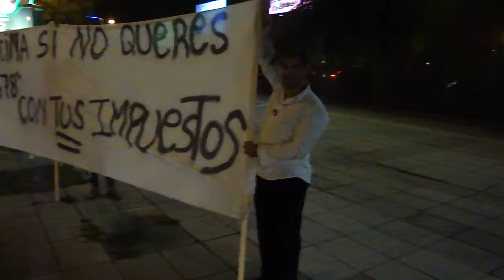Partido Liberal Libertario manifestando contra 6,7,8 (bocinazo)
Manifestación del PL en las puertas de TV Pública en contra de la presencia de un programa de características fascistas y totalitarias como 6,7,8 en la grilla del canal del Estado, cuya subsistencia depende de los impuestos de todos los argentinos.

La manifestación fue una declaración pacífica, sin corte de calles, respetando la libertad de tránsito y sin ataques personales de ningún tipo.

Tampoco fue un pedido de censura, un programa de estas características puede ser parte de cualquier canal o medio privado, financiado totalmente por privados y visto en una pantalla no estatal para que lo pueda ver quien tenga ganas y no lo subsidien los "contribuyentes".

Agradecemos la colaboración de los automovilistas y vecinos que espontáneamente se sumaron a la protesta.